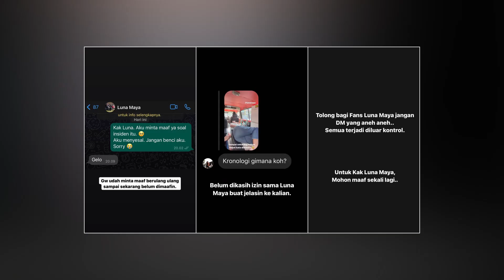Luna Maya Dilarikan Ke Rumah Sakit Gara-Gara Bobon Santoso?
KAPANLAGI.COM - KLovers,
Senin siang kemarin, 15 Agustus 2022, Luna Maya terlihat kesakitan sambil memegang perutnya saat dibawa masuk ke dalam ambulans. Ia hanya ditemani food content creator, Bobon Santoso. Chefnya rakyat Indonesia ini berulang kali meminta maaf kepada Luna, bahkan setelah kejadian. Bagaimana kronologi sampai Luna harus dilarikan ke RS? Settingan belaka atau...